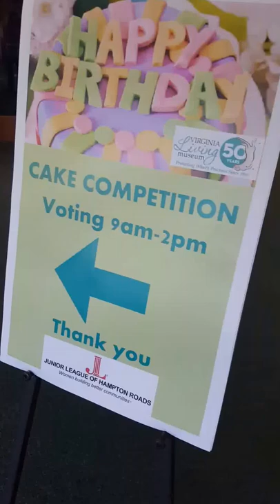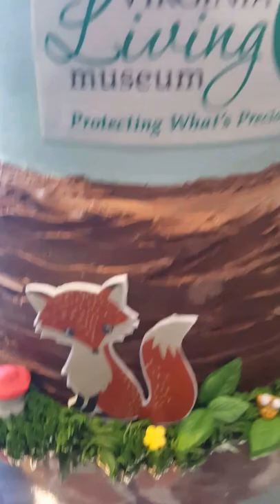VLM CAKE COMPETITION for 50th Anniversary.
In celebration of the Museum's 50th birthday , we called upon local Bakers to help us by creating a birthday cake. 12 cakes participated and captured the true mission of the museum in these creative masterpieces.